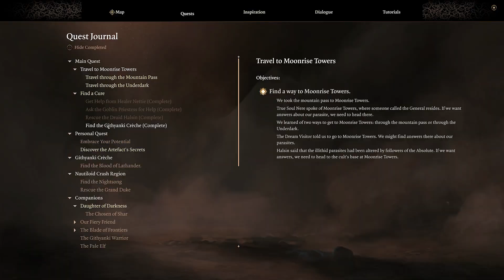Baldur's Gate 3 | Inquisitors | Let's Play Episode 47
Welcome to Episode 47 of our Baldur's Gate 3 Let's Play! This will be the story of Lily, my Beast Tamer/Sorc hybrid and well, let's see what kind of chaos we can get her into! Mods are listed below that are used in the episode!

Complex-